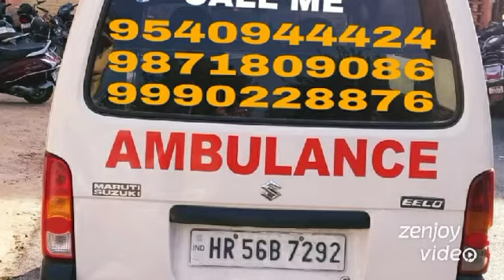ventilator ICU ambulance service 9990228876 Near me VPS Rockland Hospital Dwarka Delhi Ambulance num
ambulance service ambulance number emergency ambulance service ICU ventilator ambulance service critical care ambulance service VPS Rockland Hospital dwarka Delhi ambulance number advanced life support system of human system medical doctor  24 hours available jyoti ambulance service ambulance number mortuary freezer box dead body transfer by road dead body ambulance ambulance